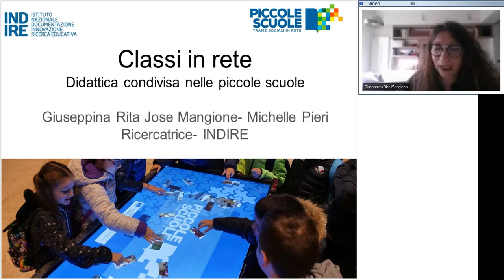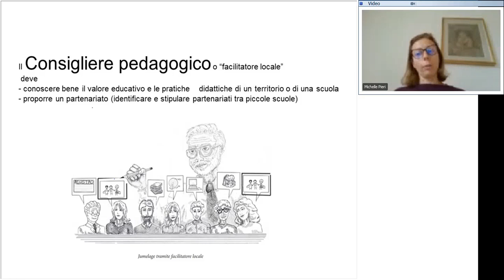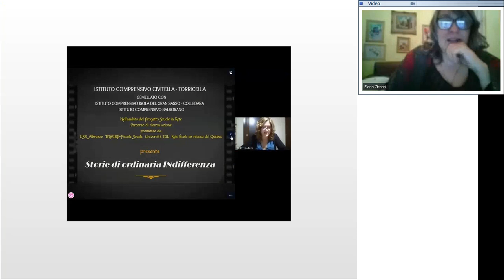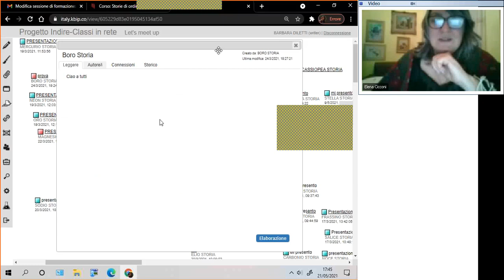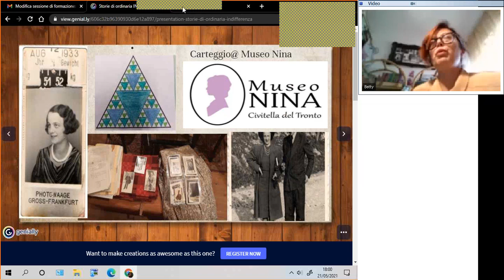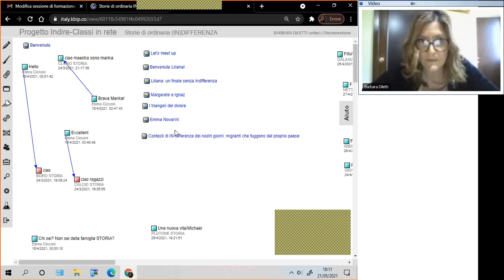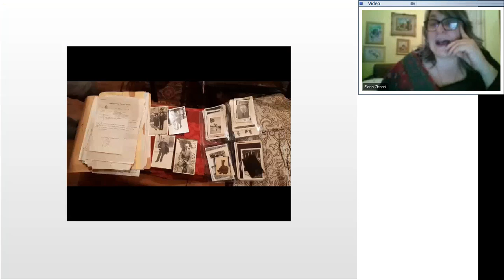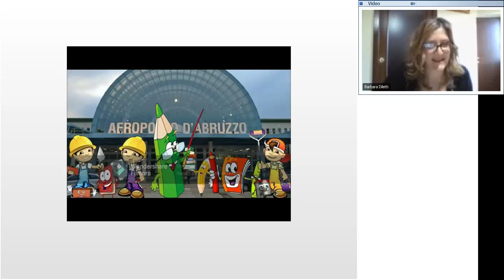Registrazione del webinar "Storie di ordinaria (IN)differenza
“Classi in Rete”è il progetto promosso dal Movimento Indire “Piccole Scuole” in collaborazione con l’Università IUL, l’École éloigné en réseau del Québec e con l’USR Abruzzo per la progettazione della didattica a distanza e la gestione di pluriclassi aperte e isolate. Nel webinar le tre docenti spiegheranno le varie fasi per la messa in pratica di questo modello formativo a partire dalla loro esperienza.

Relatrici
Barbara Diletti (docente), Annalisa Di Giuseppe (docente), Elisabetta L’Innocente  (docente) e Elena Cicconi (docente)

Modera Giuseppina Rita Jose Mangione e Michelle Pieri – Ricercatrici Indire.